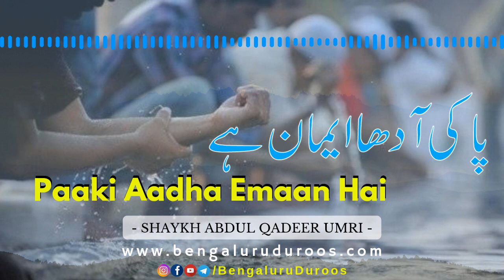Paaki Aadha Eemaan Hai | Shaykh Abdul Qadeer Umri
Topic: Paaki Aadha Eemaan Hai

This clip is taken from the lecture:
Paaki Safai Aadha Eemaan Hai